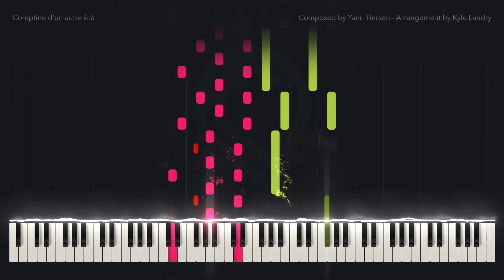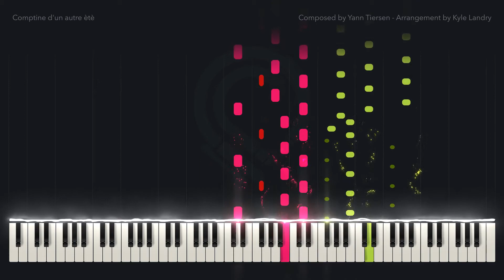Comptine d'un autre ètè - Kyle Landry Arrangement - VisiPiano 6.0 Particles Version Demo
🎹 VisiPiano 6.0 is now available - A complete revamp from the ground up!
🎼 Automate your piano tutorial videos from MIDI and MP3 files with an easy to use interface.
🔥 Achieve particles and visual effects like Rousseau and Patrik Pietschmann.

🎵 Import MIDI files directly into the script panel
You can finally work offline with VisiPiano!

✅ We're giving you border control
The VisiPiano Configuration Script now has added functionality for Border Radius. You control how round you want the falling piano note corners to be!

🖥 Render in 2K, 4K and above!
We've added a new feature called Canvas Size which allows you to change the composition sizes. You can now export above 1080p resolution or render smaller files for testing purposes.

🎹 Everything is under a single After Effect Project file
VisiPiano is now lightweight than ever! You'll only need the VisiPiano Configuration Script and the AEP file to make VisiPiano videos!